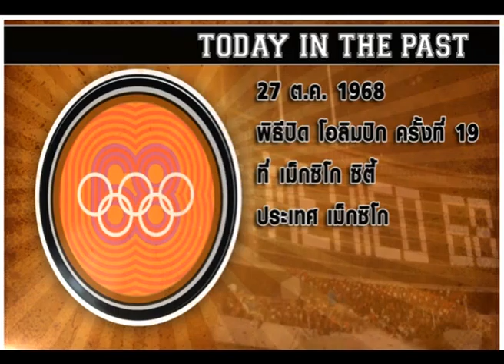Sport Today | 27-10-2014 (3/4)